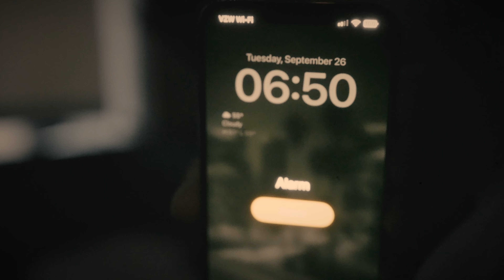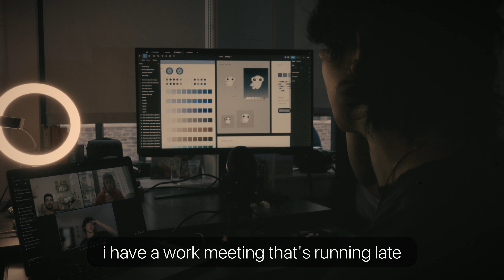My love/hate relationship with school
still experimenting with the film style

(watch in 4k and with headphones for the best experience)

if you're reading this, comment: dude no way